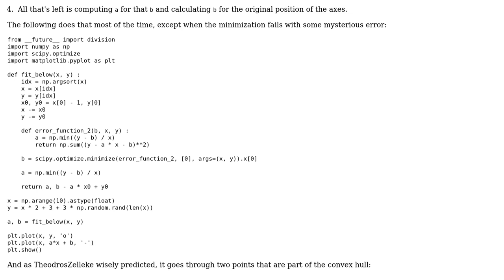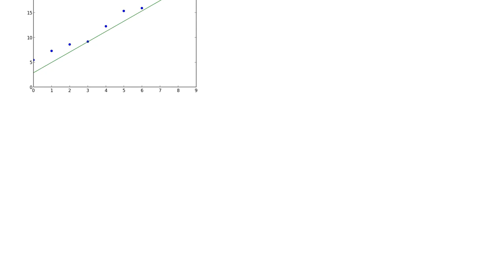Line fitting below points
With thanks & praise to God, and with thanks to the many people who have made this project possible! You are responsible for your own actions.